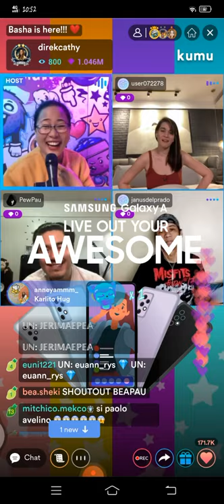BEA ALONZO ,PAULO AVELINO ,JANUS DEL PRADO WITH DIREK CATHY MOLINA KUMU LIVE (JUNE 09 2021)